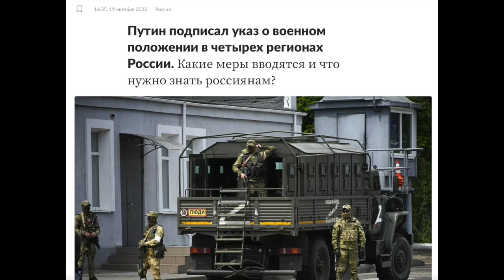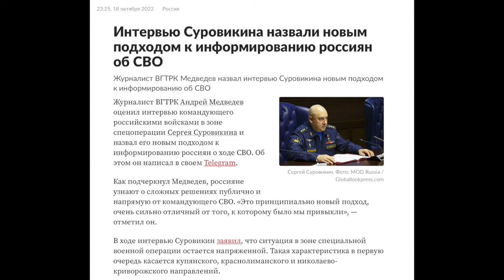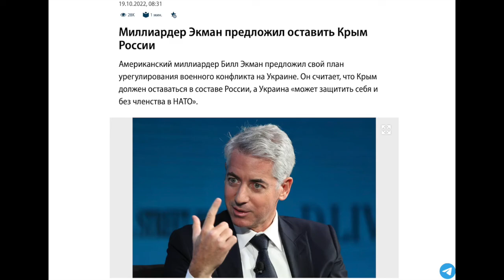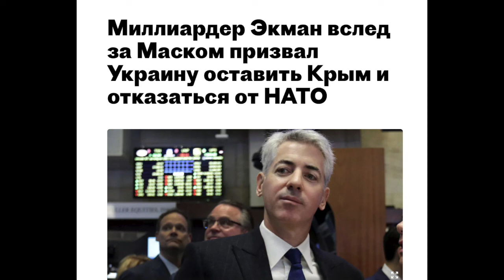Суровикин,Сальдо,Экман и война в Украине. Обратное наступление или стратегическая дезинформация.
Заявление Суровикина, нарочитая паника коллаборантов  на Херсонщине, военное положение в ЗаХерЛуганДоне: реальных страх перед возмездием
или спецоперация ГРУ-ФСБ?
Новый "миротворец" из США. Кто вы, мистер Экман?